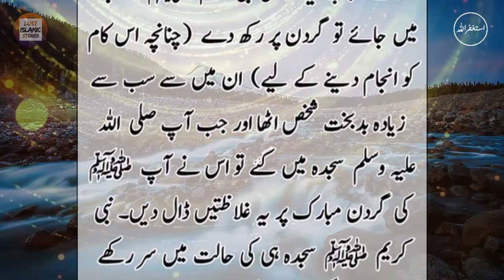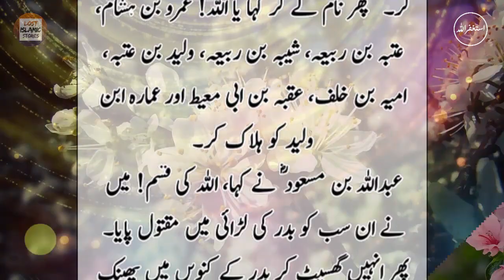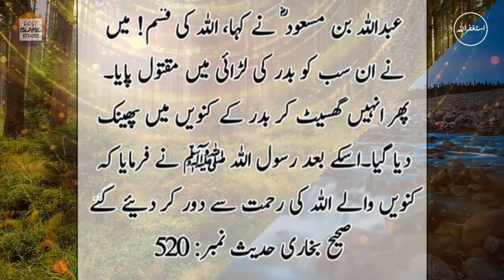Jab Rasool Allah (SAW) Ne Bad'dua Ki Ya Allah Quresh Par Azab Nazil Kar | Lost Islamic Info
We Share Authentic Ahadees from Sahih Bukhari, Sahi Muslim, Sunan Abu Dawood, Sunan Nasai, Jam-e-Tirmizi, Sunan Ibn-e-Majah. Mishkaat Shareef, Muawatta Imam Malik,, Musnand Ahmad and Kanz-ul-Ummal.

Thanks For Your Love & Support for Lost Islamic Info. 💖💖💖